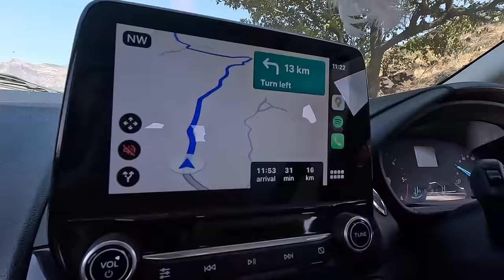सांदण दरी | On The Rocks | Day 2 - Part 1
MY VLOGGING SETUP:
GoPro HERO11 Waterproof Action Camera
JBL CSLM10 Lavalier Microphone
GoPro AAMIC-001 Mic Adapter
MI Power Bank 3i 20000mAh
Wayona Type C To Type C 65W
BOBO BM4 Mobile Phone Mount
Action Pro GoPro Same Direction Straight Joints
Portronics Konnect Fast Charging cable for iPhone
Yantralay Gopro 3-Way Monopod

Rynox Magnapod Motorcycle Tank Bag
Rynox - Bastion Bionic Knee Guard
Rynox Urban X Riding Gloves
Rynox® Gripper Reflective Bungee Strap/Cord